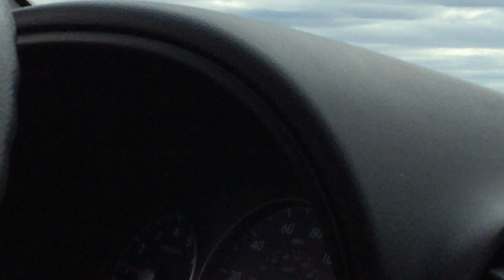LAKE STATE RAILWAY CHASEING PART 1